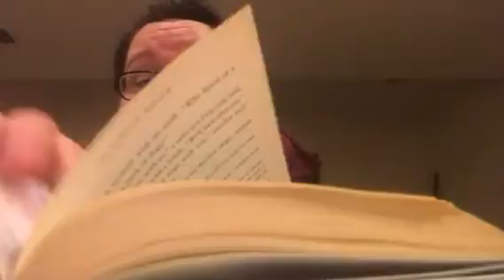Connie Reads: The Dogs of Winter - ch32